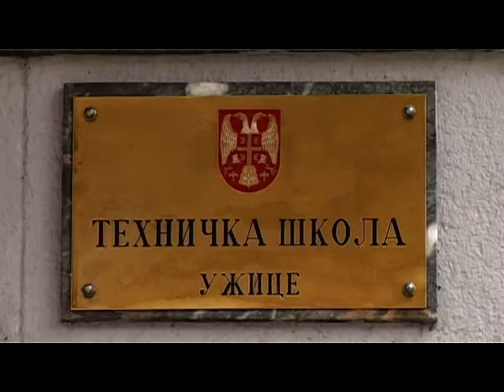TV5 - Gimnazija od naredne godine upisuje odeljenje računarskog smera za talentovane učenike